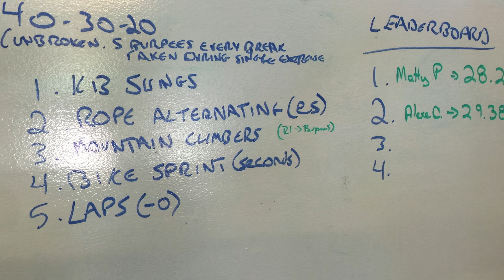Machines 2016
A look at the hard work our athletes put in this off-season!